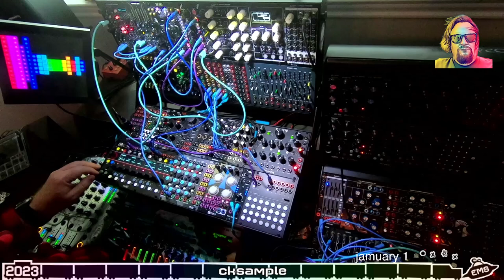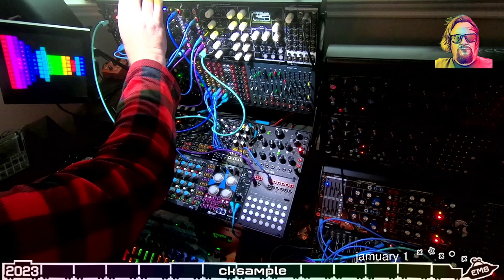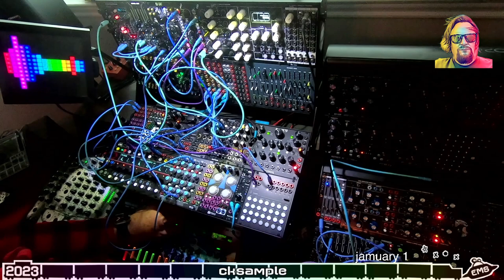Jamuary #1 2023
Originally livestreamed to @EarthModularSociety